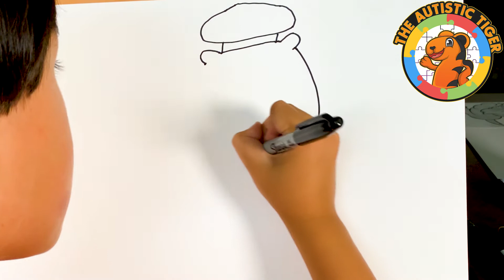Mr. Pan | Wolfoo - How To Draw In Under 5 Minutes, So Simple a Kid Can Do It!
Learn how to draw with an 8yo autistic savant artist. Today, Tiger takes on Mr. Pan, the Chef, from the Wolfoo cartoon. Follow Along and Try to Keep Up, Tiger goes kind of fast. All of Tiger's drawings are free-hand ink on blank white card stock. There is no preliminary sketch, pre-printing or tracing.  We've time-lapsed the video for you. It's amazing to see Tiger work and see his drawing come to life.

SUPPORT
gf.me/u/zr247g